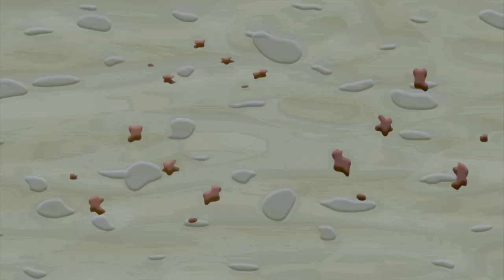Episode 11 | Grossology | KEEP IT WEIRD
EPISODE 11 - Yack Attack

An attack on the city's water system by Sloppy Joe creates a puke-a-thon amongst the town's people.